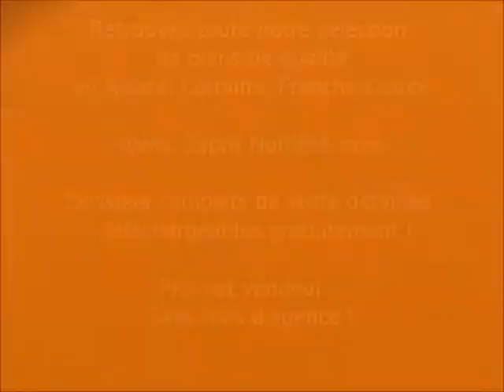ferme renovée, strasbourg, alsace, bas-rhin, sans frais d'agence, direct particulier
Esprit NordEst.com
Un superbe corps de ferme du XVIII ème entièrement rénové proche de Strasbourg!
Dossier technique complet de visite détaillée de 20 pages avec 30 photos disponible gratuitement sur notre site ESPRITNORDEST.COM
Vidéo disponible sur YOUTUBE et DAILYMOTION, sur la chaine "Esprit NordEst"
Cette maison vous intéresse, contactez nous directement au 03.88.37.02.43
et nous vous communiquerons gratuitement les coordonnées du propriétaire pour prendre rdv.
Prix net vendeur, nos services sont garantis sans frais d'agence et sans commission à la vente, unique dans la région !
C'est à Wolxheim, un agréable village viticole proche de Strasbourg et de la route des vins, que nous avons surpris au détour d'une ruelle, La Ferme du Woerthel, un superbe corps de ferme du XVIIIe entièrement rénové avec goût par ses propriétaires. Niché au fond du village, bordé par un petit ruisseau à truites, cet ancien bâtiment viticole traditionnel Alsacien vous offre aujourd'hui plus de 300 m² de surface entièrement réhabilités de fond en comble en 2007. Tout le bâti a été partiellement démonté, puis patiemment reconstruit. L'intégralité de la couverture a été remplacée et la charpente entièrement sablée et poncée. L'intérieur qui est en état neuf, est doté de prestations de grande qualité avec chauffage au sol par aerothermie dans le séjour et salle d'eau privative dans chaque chambre. La grande pièce à vivre de plus de 80 m² s'ouvre largement plein sud sur votre jardin paysagé. A l'étage, vous disposez d'un accès dédié pour vos invités ou vos hôtes, qui profiteront de deux chambres et d'un salon de lecture ou de détente. Au-delà de la grande mezzanine qui accueillera votre bureau ou votre espace multimédia, vous bénéficierez encore de deux grandes chambres. Votre suite parentale profitera de son balcon et de sa grande salle de bain à l'ambiance délicieusement "vintage". Au fond du jardin, l'abri des chevaux ne demande plus qu'à accueillir ses nouveaux locataires, ou simplement vos vélos ! La grange attenante pourra être transformée en garage, en atelier et même en gîte complètement indépendant. Vous qui avez le sens de l'accueil et de la tradition, c'est un produit d'une qualité rare qui saura vous séduire ! Son point fort : une rénovation d'une très grande qualité avec un objectif constant de valorisation des matériaux, ce qui aboutit à un cachet incomparable ! comme vous pouvez le constater, il s'agit là d'un très bel investissement offrant un coût au m² introuvable pour cette qualité!

Esprit NordEst, achetez sans frais d'agence en Alsace